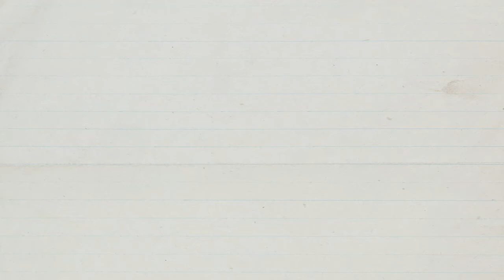Arbeit und Produktion. Urbane Produktion in der Zukunftsstadt.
Urbane Produktion in der Zukunftsstadt.
Welche Rolle spielen Arbeit und Produktion in der Stadt der Zukunft?
SynVer*Z im Gespräch mit Dr. rer. oec. Monika Piegeler, Gewerbe in der Stadt - GiS, Ökonomie des Planens und Bauens, Bergische Universität Wuppertal

Das Synthese- und Vernetzungsprojekt Zukunftsstadt (SynVer*Z) begleitet die Forschungsprojekte des Bundesministerium für Bildung und Forschung (BMBF) unter den Fördermaßnahmen „Umsetzung der Leitinitiative Zukunftsstadt: Forschung für klimaresiliente, sozial-ökologisch gerechte und lebenswerte Städte“ und „Nachhaltige Transformation urbaner Räume“.

Fokusthemen: Urbane Produktion, Klimaanpassung und urbane Resilienzstrategien, Sozialer Zusammenhalt und Migration, Grünflächen und Freiräume, Infrastrurkturen, Urbane Mobilität und Logistik.

Querschnittsthemen: Partizipative Governance, Urbane Experimente und Reallabore, Innovationsfähigkeit von Kommunen, Räumliche Gestalt der Zukunftsstadt.